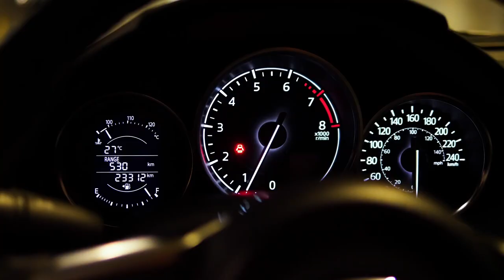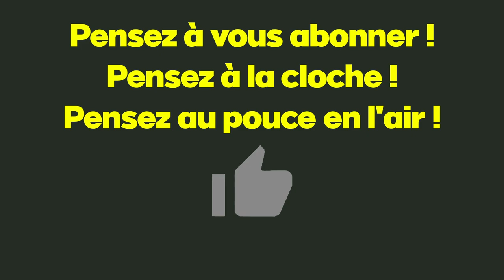Décoller un autocollant de ton pare brise